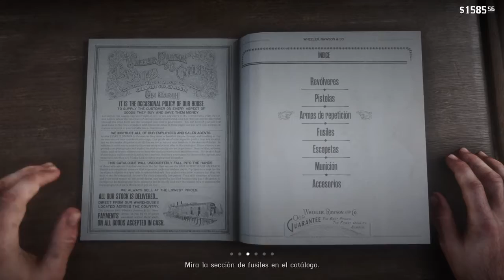Red Dead Redemption 2 - Las ovejas y las cabras